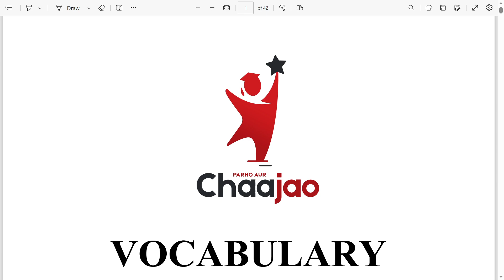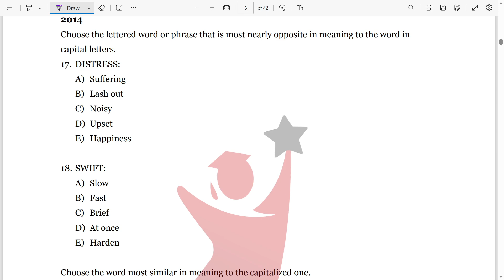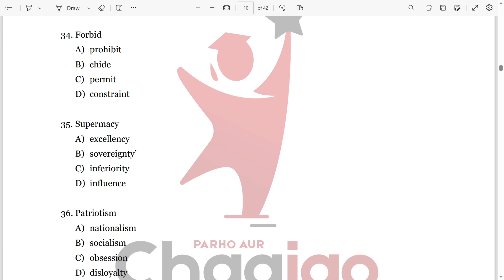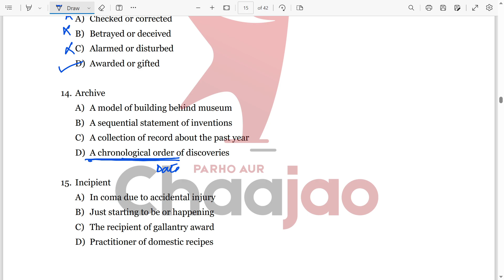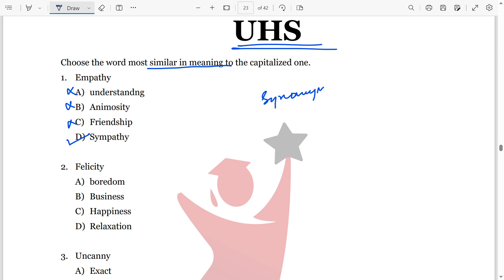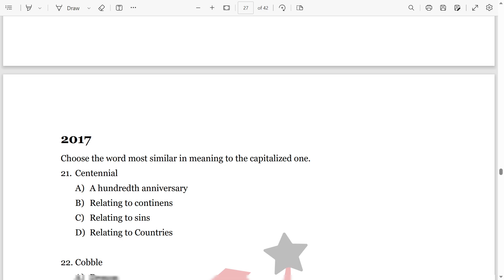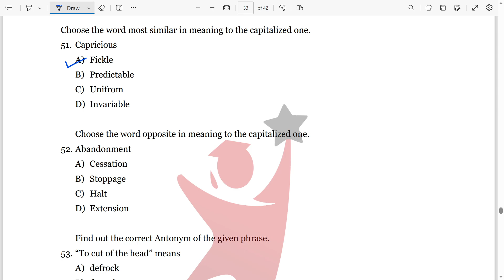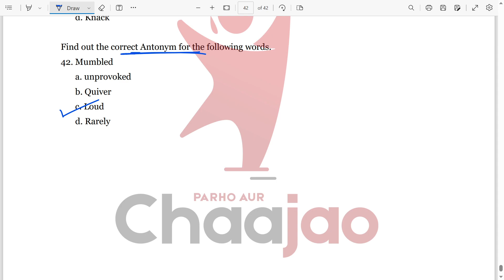MDCAT Vocabulary of Past Paper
𝐂𝐡𝐚𝐚𝐣𝐚𝐨 - 𝐘𝐨𝐮𝐫 𝘂𝗹𝘁𝗶𝗺𝗮𝘁𝗲 𝘀𝘁𝘂𝗱𝘆 𝗽𝗮𝗿𝘁𝗻𝗲𝗿!😃

𝗖𝗵𝗮𝗮𝗷𝗮𝗼 𝗸𝘆𝘂𝗻? 🤔
𝗟𝗶𝘃𝗲 𝗖𝗹𝗮𝘀𝘀𝗲𝘀 by Highly Experienced Instructors
𝗥𝗲𝗰𝗼𝗿𝗱𝗲𝗱 𝗟𝗲𝗰𝘁𝘂𝗿𝗲𝘀 so that you can study at your convenience
𝟱𝟬,𝟬𝟬𝟬+ 𝗠𝗖𝗤𝘀 bank for thorough practice!
𝗩𝗶𝗱𝗲𝗼 𝗦𝗼𝗹𝘂𝘁𝗶𝗼𝗻𝘀 for every question!
𝗟𝗶𝘃𝗲 𝗔𝗻𝗮𝗹𝘆𝘁𝗶𝗰𝘀 for each test!